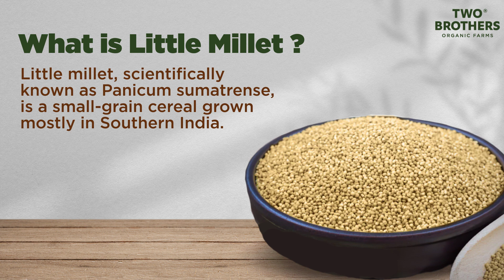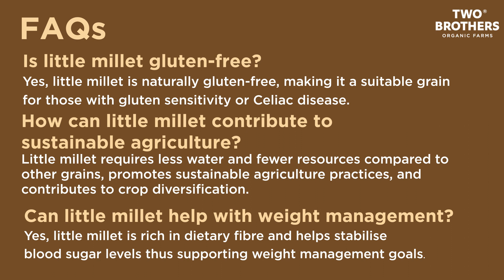Little Millet: Benefits, Uses, Nutrition- Everything You Need to Know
value of each grain they grew and consumed. In that world, one tiny grain—the Little millet—held a special place. And today, with the revival of ancient grains in our diets, Little millet is once again becoming a star.

You might be wondering, "Why should I care about Little millet?" Well, the answer lies in the surprising array of benefits this tiny grain offers.

It is packed with nutrients, gluten-free, and versatile enough to be used in a wide range of dishes. Plus, if you're trying to lose weight or keep your blood sugar levels in check,  little millet could be a game-changer.

So, why not get to know this grain better?

Little millet, scientifically known as Panicum sumatrense, is a small-grained cereal belonging to the millet family. Its history dates back to thousands of years in India.

It is grown mostly in Southern India. This hardy crop thrives in diverse agro-climatic conditions, making it a sustainable option for farmers. Little millet is resistant to pests and illnesses, making it a good choice for organic farming.

With its nutty flavour and versatile culinary uses, little millet has gained popularity as a nutritious and environmentally-friendly grain option.

Little millet has been a staple in traditional culinary practices across various cultures. It is commonly used to prepare dishes like porridge, upma, and pulao.

The grains are often roasted to enhance their nutty flavour before being cooked. Little millet's small size and quick cooking time make it convenient for everyday meals.

These traditional methods of cooking little millet have been passed down through generations, showcasing its cultural significance and culinary versatility.

About Two Brothers Organic Farm:
Our Farm is a Bio-diverse, Organic ecosystem, certified by ECOCERT and located in the beautiful village of Bhodani in Maharashtra. Our work is inspired by ancient wisdom and sustainability. Every time you buy from us, you help pull back carbon from the atmosphere into the soil, secure rural livelihoods and empower women in our villages.